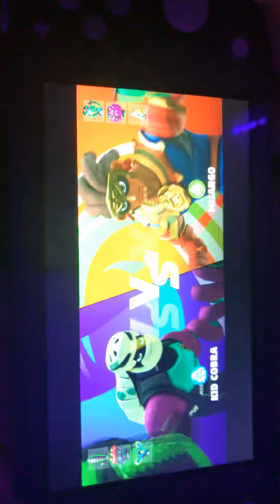arms in 2020